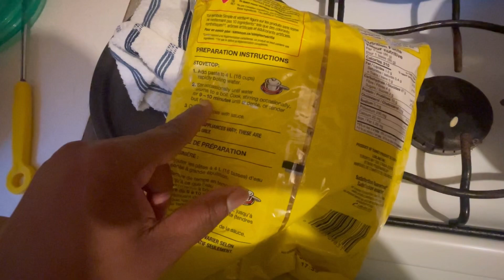Sunday vlog| cooking| Alissa made Frappuccino| Netflix and chill